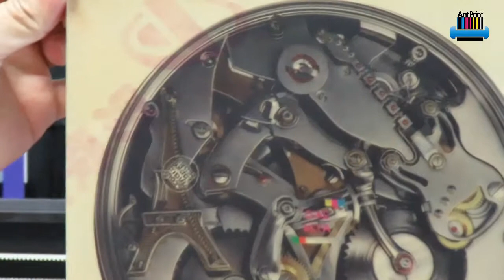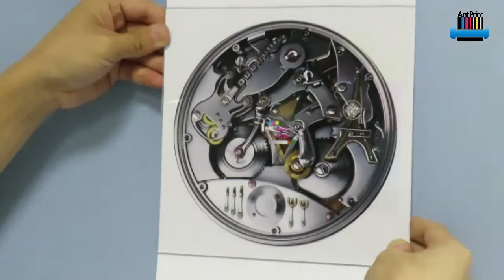6060 UV printer Double heads XP600 UV printer for printing on transparent acrylic without white ink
Big format 6060 UV printer Double heads XP600 UV printer for printing on transparent acrylic without white ink